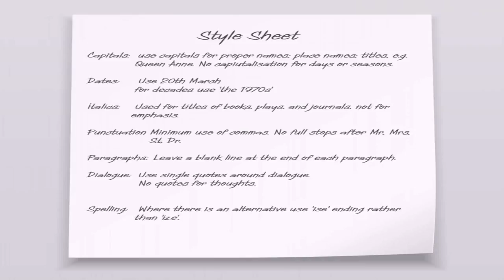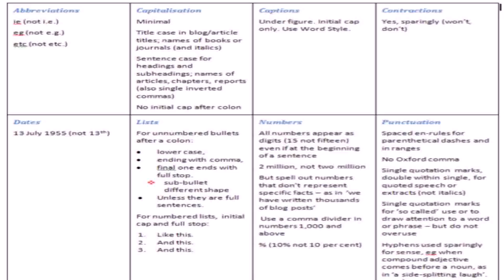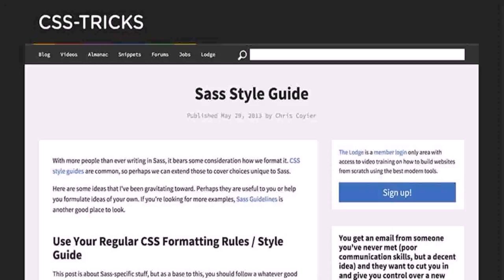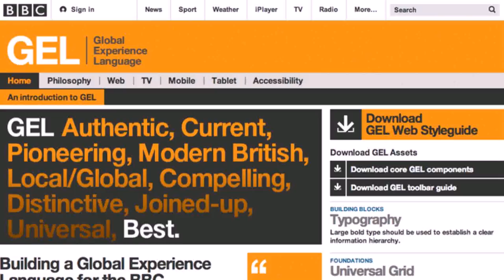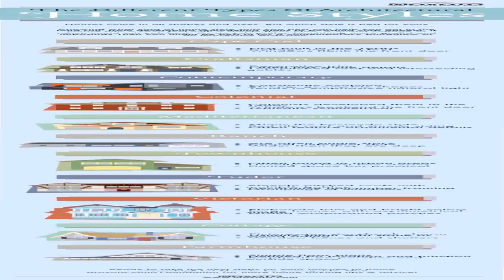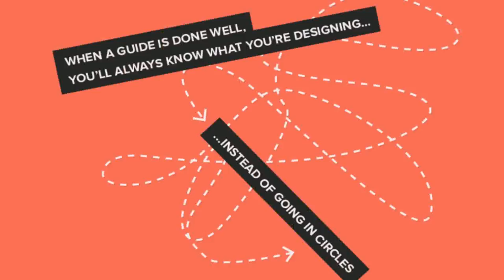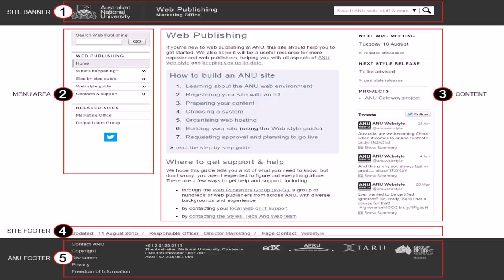House Style Guide And Examples (see description) (see description)